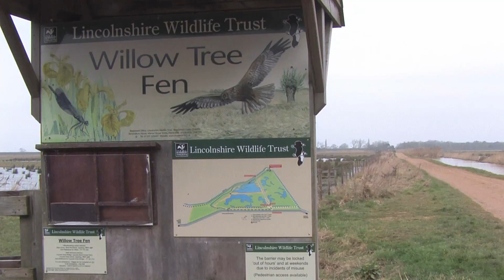Bluethroat at Willow Tree Fen in Lincolnshire on 18 February 2017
Bluethroat (Luscinia svecica) at Willow Tree Fen in Lincolnshire on 18 February 2017.
Stunning little bird showing down to five feet away at times whilst feeding on mealworms.